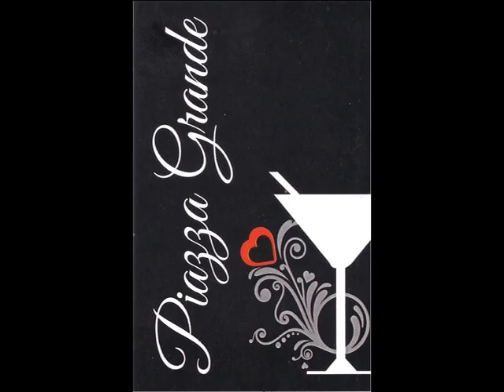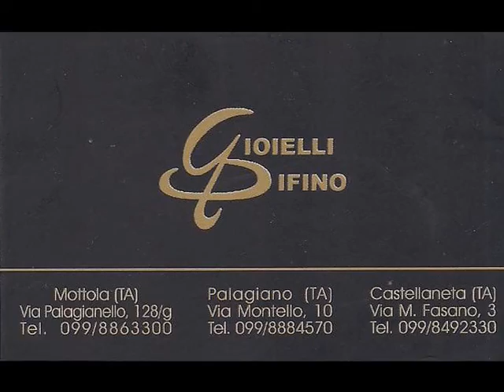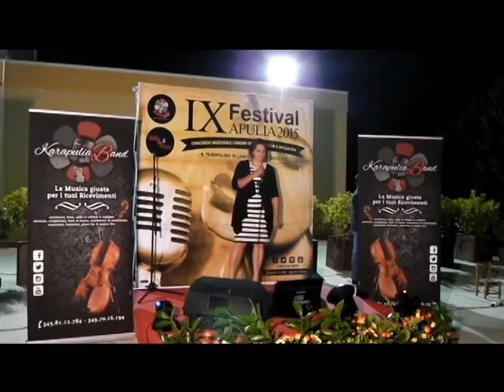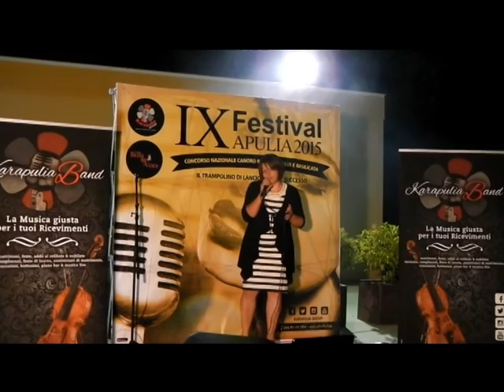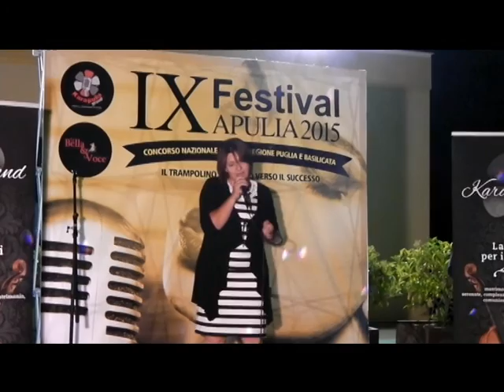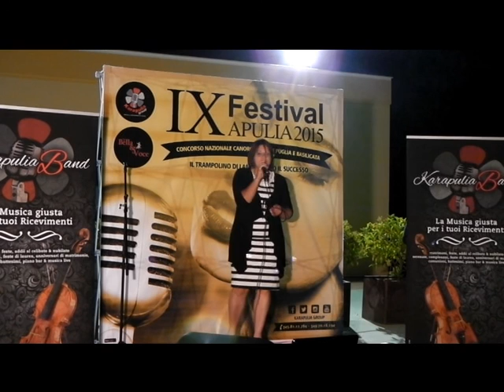GABRIELLA BLEVE PERRONE AL IX° FESTIVAL APULIA 2015 PRIMO QUARTO DI FINALE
IL CONCORSO NAZIONALE CANORO MADE IN PUGLIA E BASILICATA